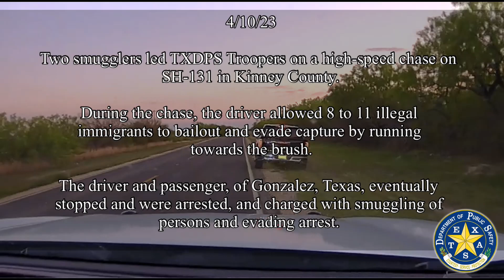Smugglers Lead DPS Troopers on Pursuit in Kinney County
Two human smugglers were arrested and charged after leading DPS Troopers on a high-speed pursuit in Kinney County. During the pursuit, the driver allowed nearly a dozen illegal immigrants to bail out and evade capture. The driver and passenger, of Gonzalez, Texas, were eventually stopped and arrested. Both are charged with human smuggling and evading.